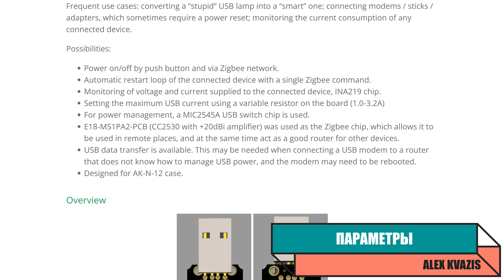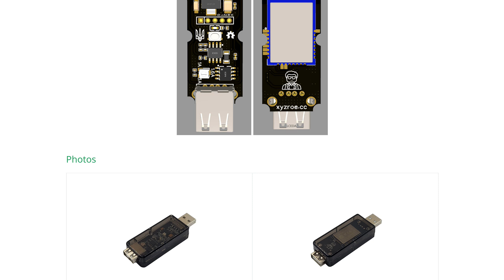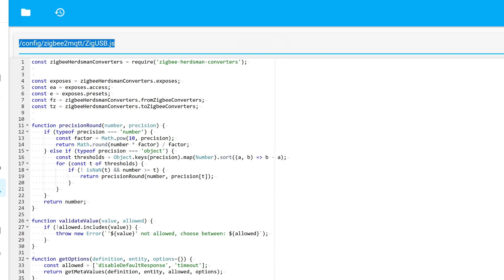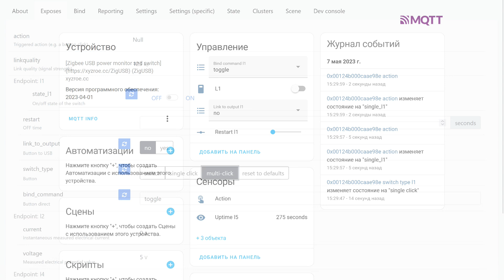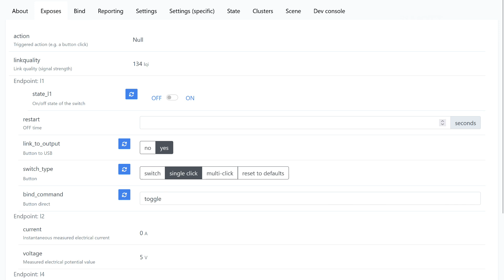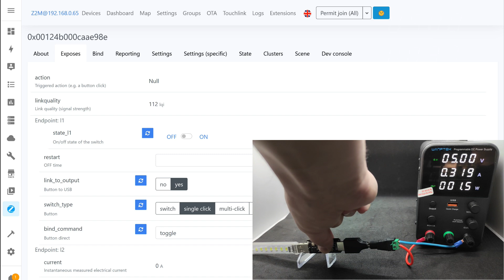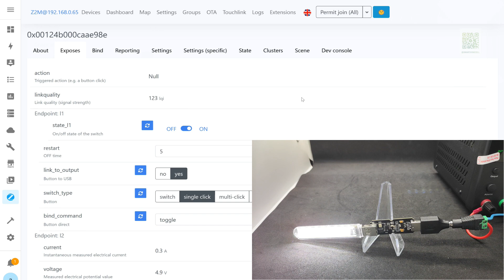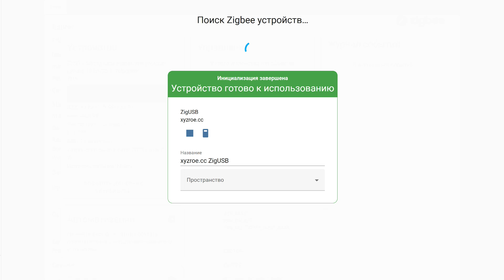ZigUSB - Бесшумное Zigbee USB реле с энергомониторингом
Обзор посвящен DIY проекту ZigUSB, который представляет собой бесшумное реле с USB входом и выходом, позволяющее включать - выключать нагрузку и получать данные по энергомониторингу. Кроме этого у устройства есть еще ряд интересных и можно даже сказать эксклюзивных особенностей расширяющих его функциональность.

00:00 - Вступление
00:51 - Параметры
01:14 - Конструкция
02:29 - Zigbee2mqtt
04:23 - Режимы кнопки
05:31 - Тестирование
07:40 - SLS, ZHA
08:38 - Вывод